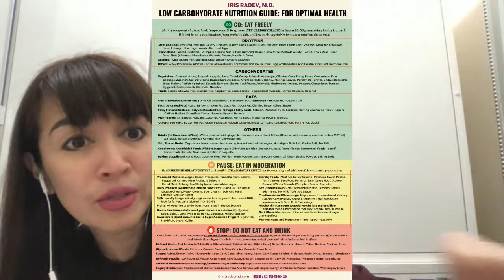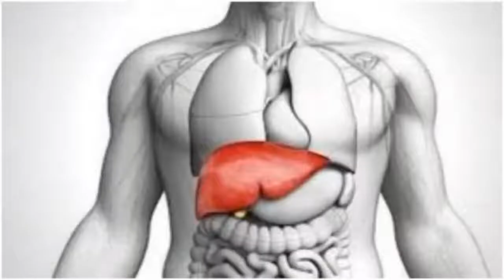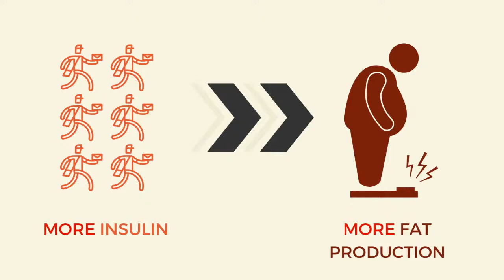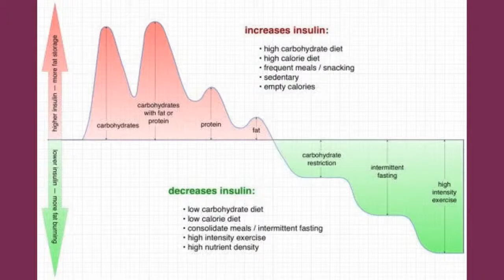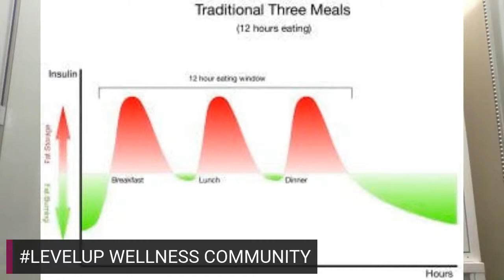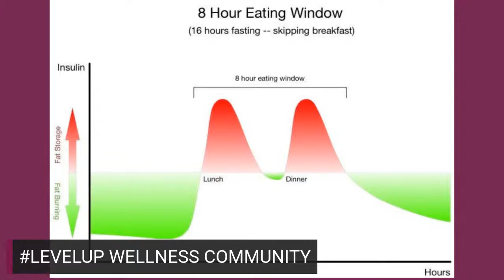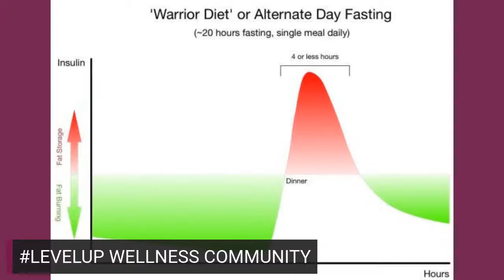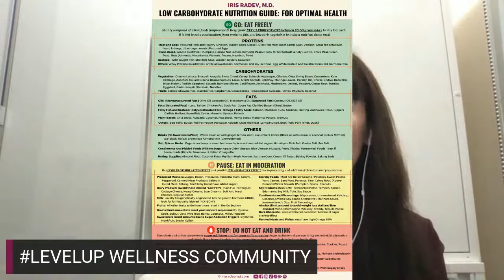Paano Pumayat Ng Mabilis: Intro To Low Carb And Intermittent Fasting Part 1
Paano sisimulan nang ligtas ang low carb lifestyle at intermittent fasting- Tagalog session.